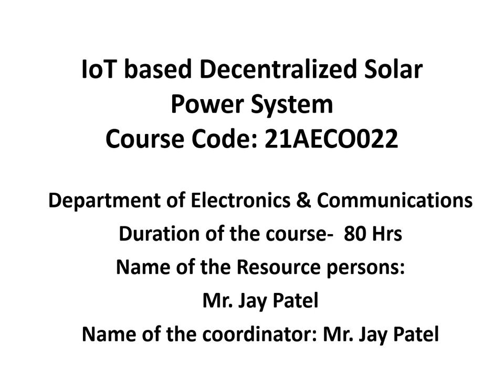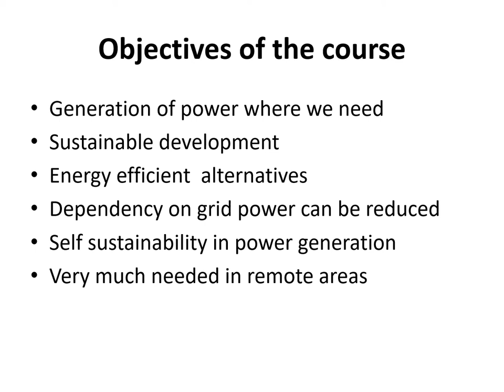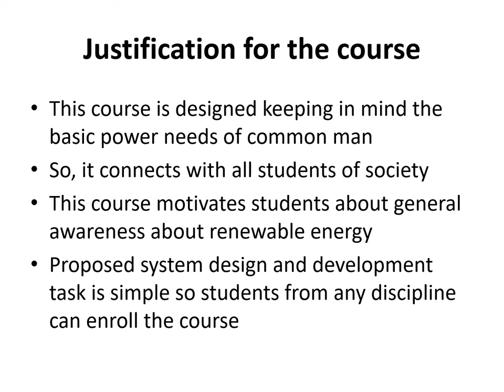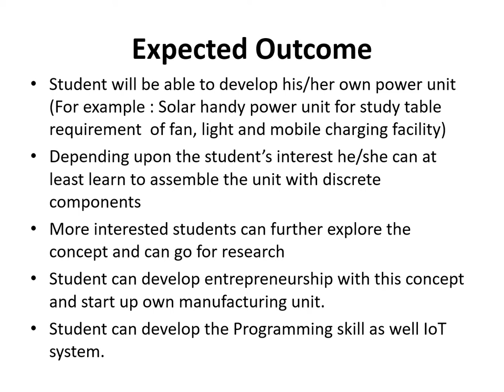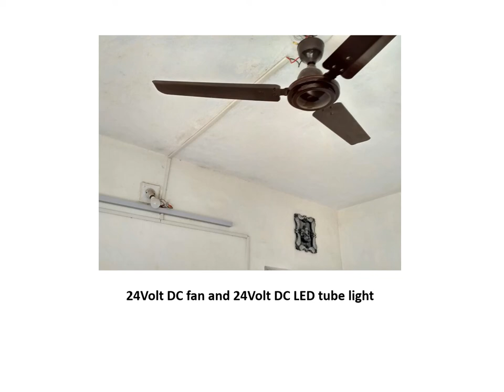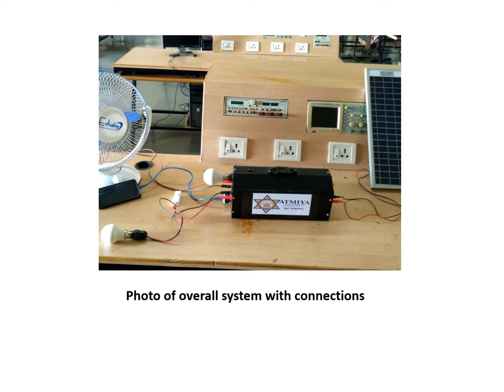21AECO023 IoT based decentralized solar power system